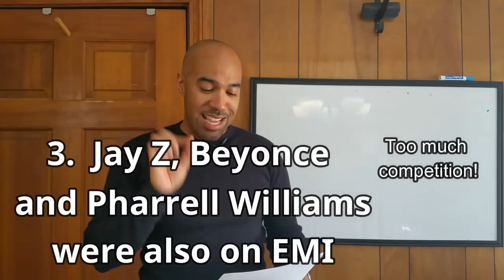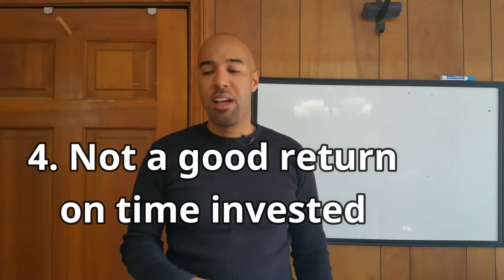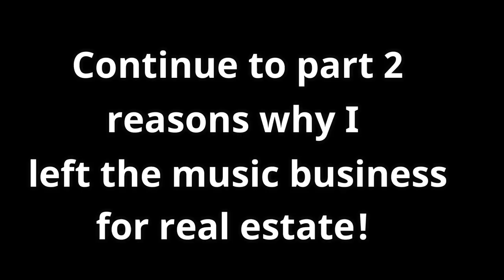Why I left the music business for real estate Investing, Part 1 of 2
Why I left the music business for real estate investing.  Well, after 7 years in the music business, I saw several signs that it was changing in a bad way.  At the end of the day, real estate still held the top position because every recording studio still needs a location.
     Here are 13 reasons why the music business seemed to offer less financial gain for me, where real estate only seemed to open more doors.  Often spending thousands of dollars at billboard, GRAMMY, ASCAP, and different music awards shows, I quickly learned the music business didn't teach me how to manage my finances.  After going broke in a few years, I realized real estate goes up in value and allows me to be productive instead of living a destructive lifestyle.  Enjoy and comment with any other reasons real estate investing is better than the music business.